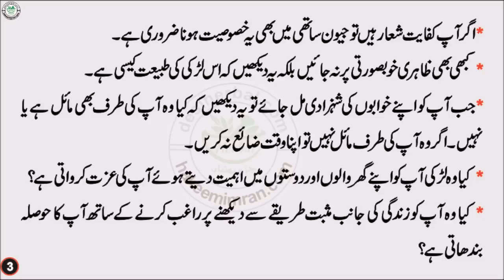Talash e Rishta Ky Rehnuma Asool تلاش رشتہ کے اصول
All Of About Islami Wazaif,Home Remedies,Desi Nuskhy,old Home Totky, Male nad Female Sex Problem, Health and Fitness Related All Of Men Problem, Desi Totakay and Tips, News, Funny Videos, Lataif & Much More.. So Plz Subscribe Us Here
  گلہ
فون نمبر